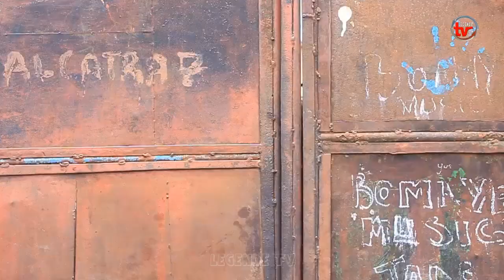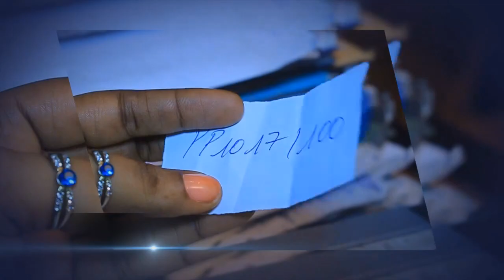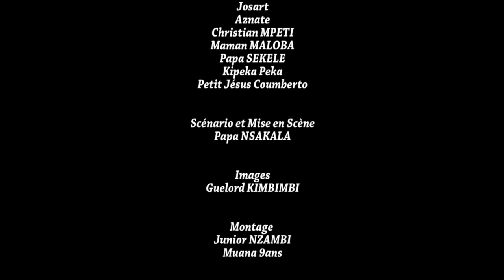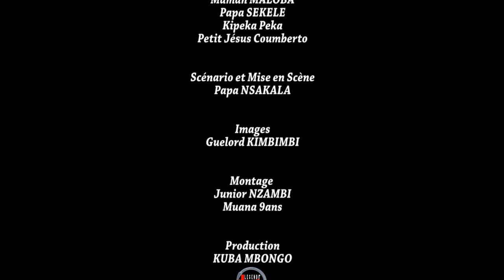MWANA NDUELO EP: 1; Théâtre congolais /Nsakala/Ebakata/Bijoux la treine/mpeti/ legende tv